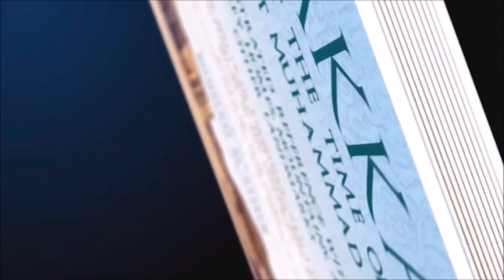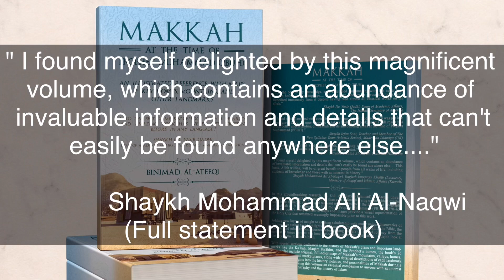Makkah at The Time of Prophet Muhammad PBUH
Buy it now on Amazon: Makkah at the Time of Prophet Muhammad (PBUH): An Illustrated Reference with Maps of Key Homes, Mountains, and Other Landmarks choose the amazon market closest to your location:
Amazon (US/.com)